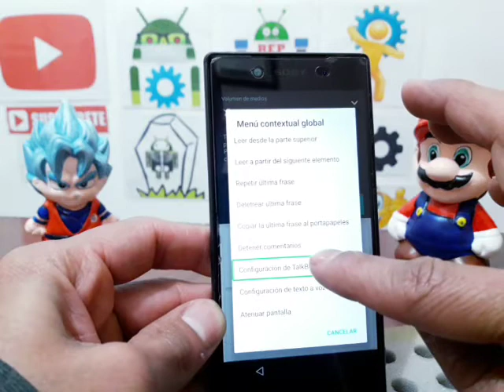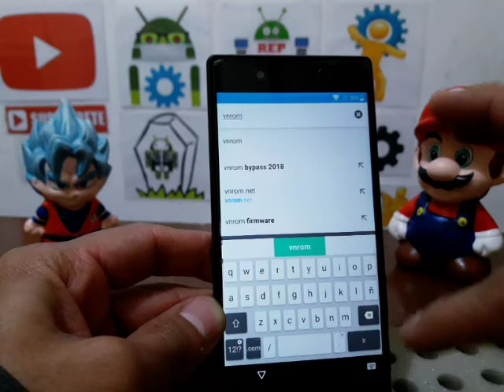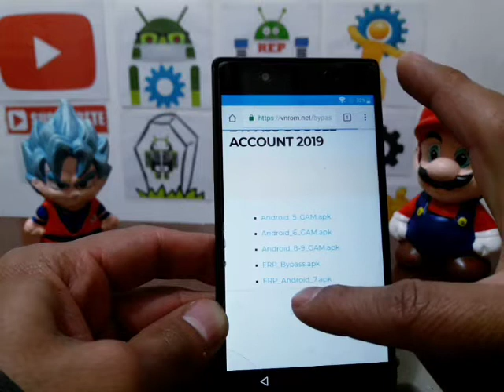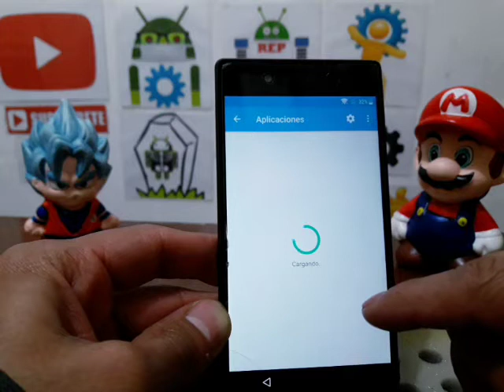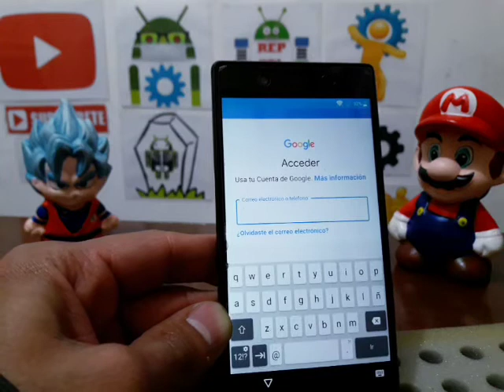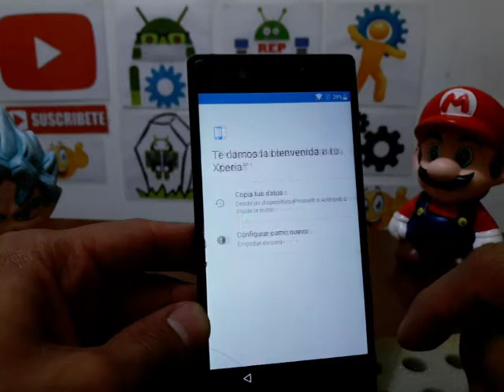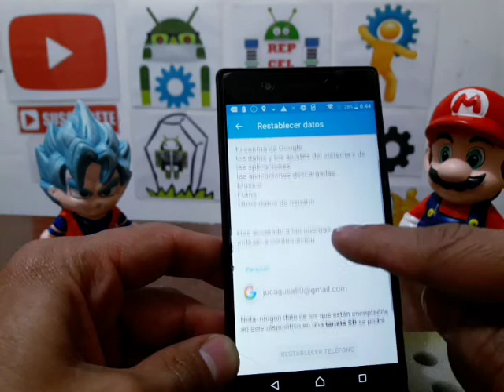eliminar cuenta google Sony Xperia Z5 E6603 / reset frp metodo facil y rapido